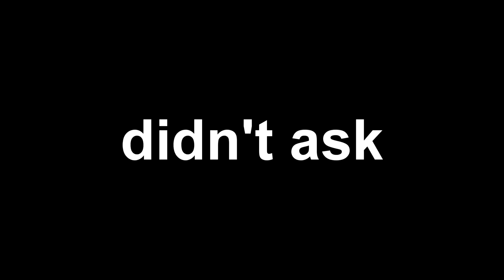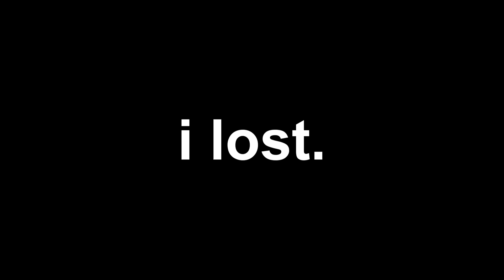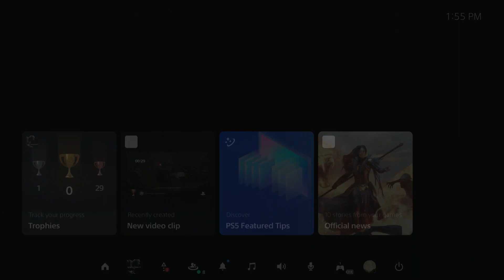THE BEST REPTILE GAMEPLAY YOU'LL EVER WATCH - MKX Ranked Grind Day 3